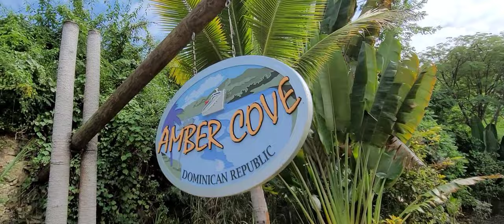Amber Cove | Carnival ELATION | Dominican Republic Resort Features with Zero Cost | 1/22/22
No need for an excursions when visiting this Dominican RepublicPort cruise port. Lots of relaxation, activities and entertainment at this water feature filled resort.